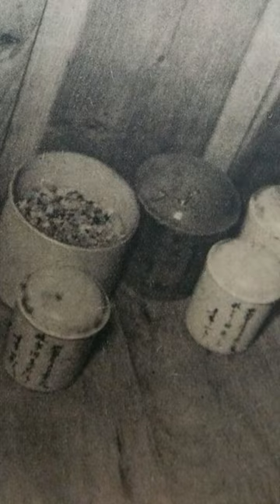Miyuki Ishikawa: The Demon Midwife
Miyuki Ishikawa was born on February 5, 1897 in the village of Honjō in Miyazaki Prefecture. In 1914 she moved to Tokyo. She graduated from the Tokyo Imperial University as a midwife in September  of 1919. That same year she married Takeshi Ishikawa, originally from Ibaraki Prefecture. Takeshi was a former Kenpeitai sergeant and police officer. He helped his wife's midwifery work without a regular job. Miyuki had had a hysterectomy so their marriage produced no biological children. The couple raised a boy from Takeshi's previous marriage and adopted three other children (two boys and one girl). Miyuki was an experienced midwife, and managed a maternity home named Kotobuki San'in. She held important positions through various midwives associations. Ishikawa went on to become known as ...